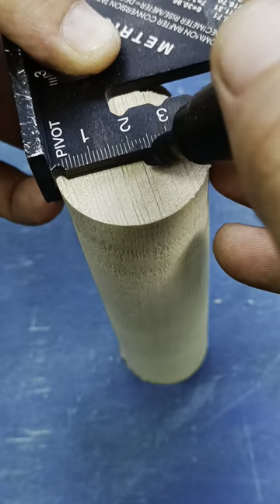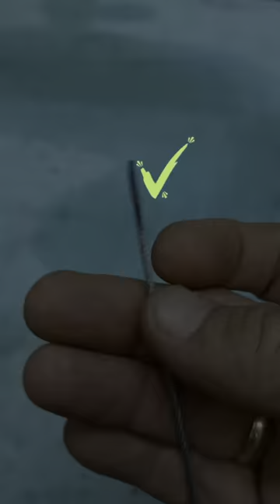Secret Tips & Tricks From The BEST EXPERTS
Tricks of the masters and useful devices!! And you didn't even know!! Tricks of the OLD MASTERS! LIFEHACK home ideas for the workshop and home! SECRETS of the masters!

This is the Do It Yourself channel and here we create DIY products at home, gadgets, and amazing devices. After all, every tool or homemade product can make your life easier. Therefore, make yourself a homemade tool that will be easy to work with in the garage or home workshop! Use useful tips and tricks for the DIYer! My name is Alexey! Enjoy watching everyone!